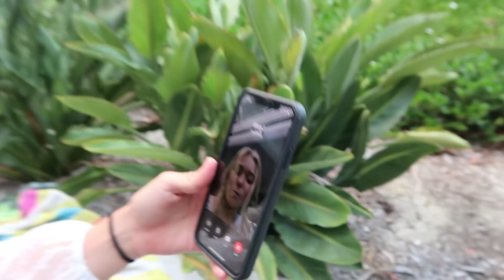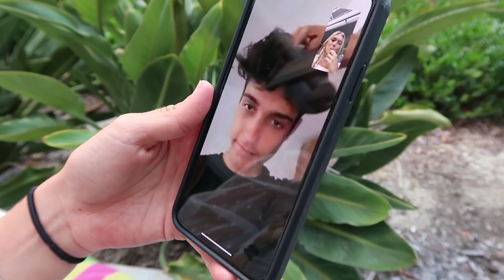ASKING BEST FRIEND TO BE MY GIRLFRIEND?! * prank *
Snap - jeremy.hutchins